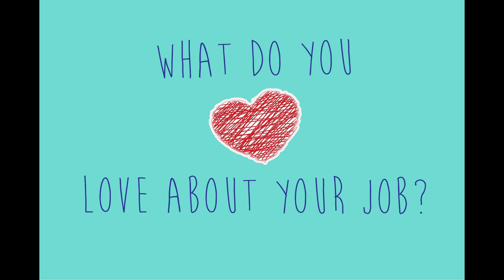Meet SSO Associate Conductor Jason Lai!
We grabbed a few minutes backstage with Associate Conductor Jason Lai! Watch what he has to say about this month's outreach concerts!